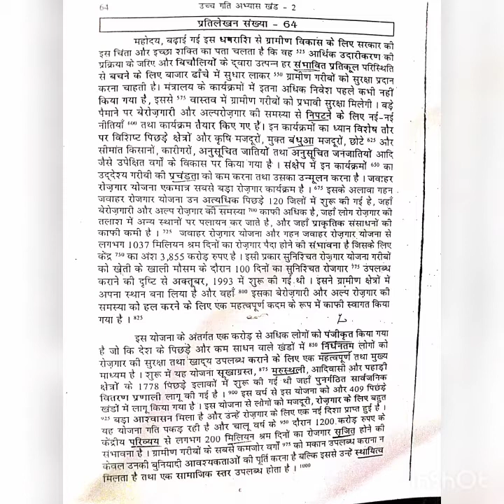RSMSSB STENO DICTATION 100 WPM✓ SPECIAL FOR RSMSSB STENO EXAM AND SSC STENO✓ RSMSSB STENOGRAPHER✓